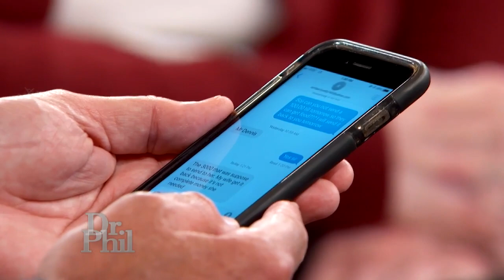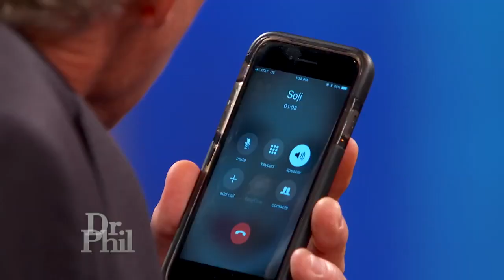‘Dr. Phil' Guest Lets Loose On Person Who He Learns Has Been Scamming Him: ‘If I Could Get My Ass…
After a man learns he has been duped out of more than $200,000, he doesn't hold back when he calls the alleged scammer. Hear their heated exchange.